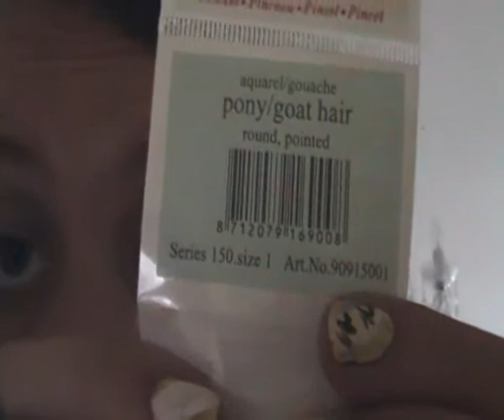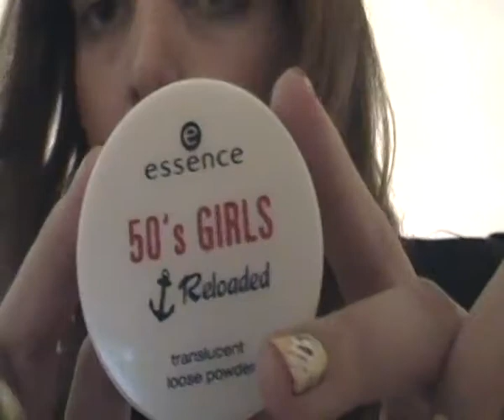Shoploggie Maastricht & paar random dingetjes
pipoos, new yorker, kruidvat en ah